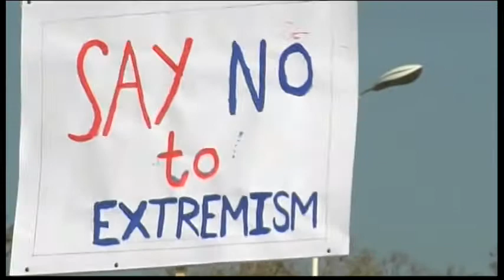1226WD PAKISTAN-PROTESTS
1226WD PAKISTAN-PROTESTS